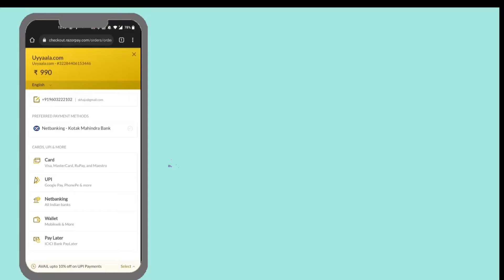Upto 10% Off on UPI Payments